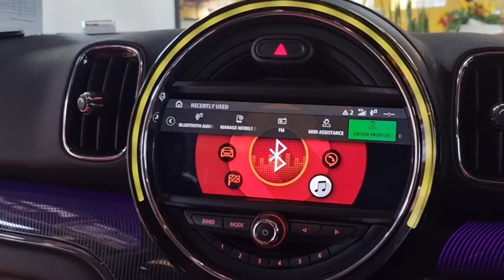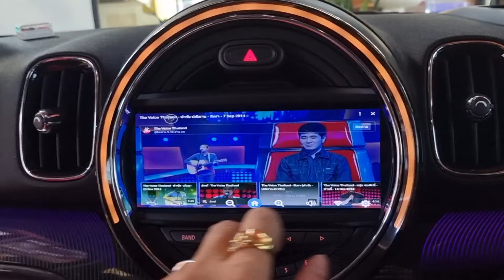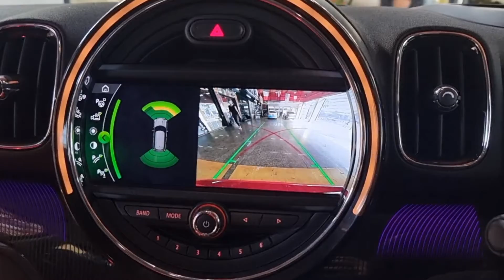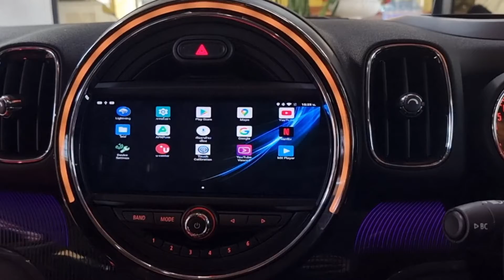สุดล้ำบนจอเดิม Mini Countyman f60 interface android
Mini Countyman f60
กับระบบสุดล้ำบนจอเดิม
Interface android
รองรับการใช้งาน joox ,YouTube ,netflix Mx player ,Google Maps